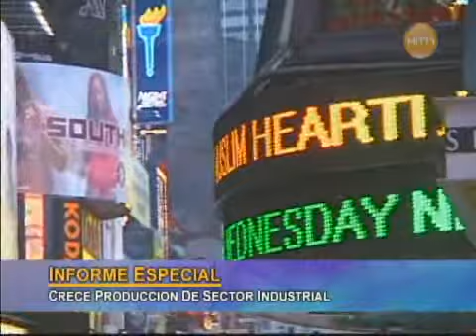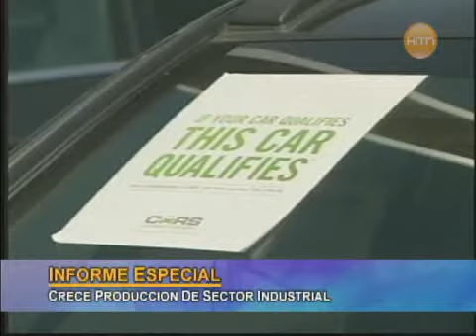Crece producción de sector industrial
El sector de producción industrial del país creció por primera vez en 19 meses, y el incremento de pedidos nuevos realizados por compradores aumento a su nivel más alto desde el 2004. Así lo señalo un reporte del Instituto de Gerentes de Abastecimiento que resalto que la lectura del índice de productividad fue mejor de lo pronosticado y fue la más alta desde junio del 2007. Denny Alfonso amplia los datos del reporte que indican que también las ventas pendientes de viviendas en Estados Unidos subieron más de lo esperado en julio, a su nivel más alto en más de 2 anos